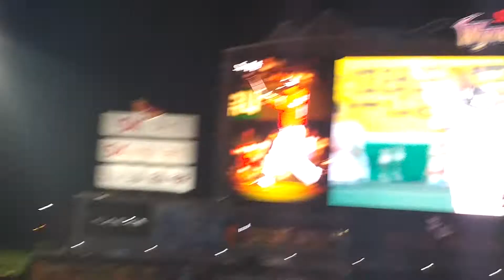2017 추억) 박재상 은퇴식 타석(응원가 포함)